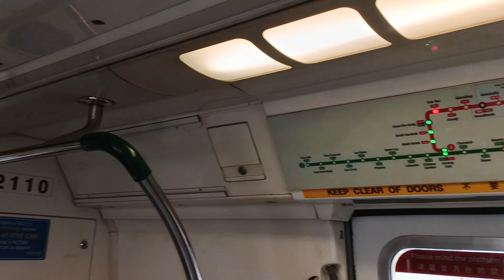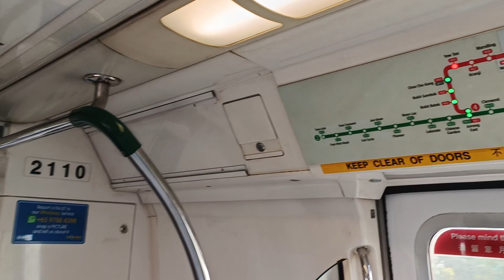[STARiS Stuck] SMRT Trains - KHI C151 PMSM [109/110] [Bukit Gombak → Bukit Batok]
Time of recording: 1026hrs
Train Model: Kawasaki Heavy Industries C151 (PMSM Variant)
Train Run: 407
Depot of Origin: Ulu Pandan Depot
Final Destination Depot: Ulu Pandan Depot
Carriage filmed at: 2110 A1/B1
AM/PM/Full Day: Full Day Service

This video features a KHI C151 PMSM, 109/110, which is from UPD to serve NSL for the whole day, from NS3 Bukit Gombak to NS2 Bukit Batok. This video was filmed when 109/110 made its 1 day appearance on NSL, before returning back to do EWL Service the next day via the UPD Input Slots.

Seems that the STARiS at car 2110 door A1 is completely unsynchronized and also stuck at Yew Tee, even though the train is clearly heading towards Bukit Batok. The other STARiS (especially the STARiS at car 2110 door B1) still works as per fine, but only this STARiS seems to be stuck and not updated frequently.